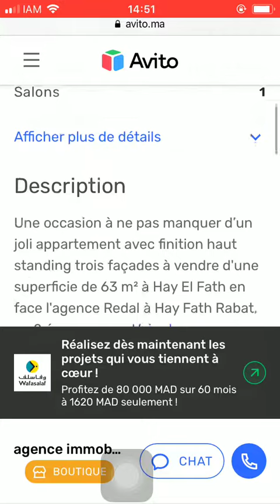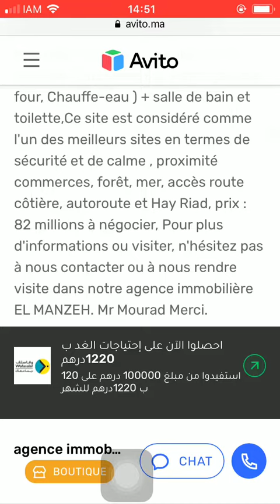House for sale Rabat #1035, Huis te koop Rabat, Maison à vendre